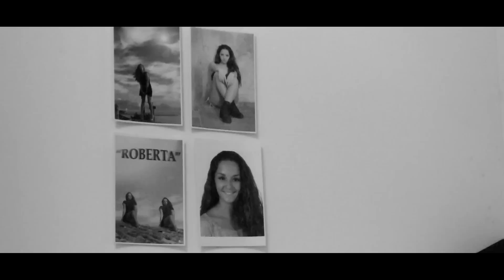David Venâncio - Saudade VIDEOCLIP OFICIAL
Videoclip Oficial do tema "Saudade" de David Venâncio.

Produção: Cinematic Videos
Realização: David Venâncio
Edição: David Venâncio

3 cenas de filmagens cedidas por Sérgio Penisga.